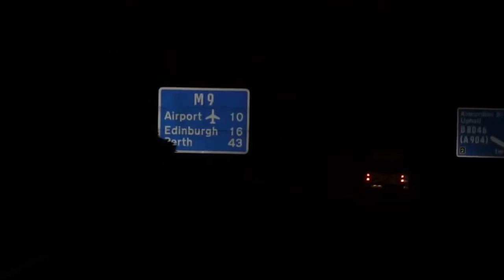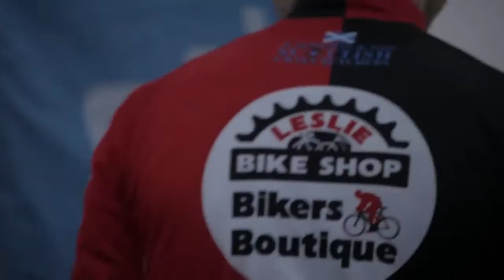SCOTTISH CX CHAMPS VLOG 18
Cameron Mason: Scottish cyclocross champs 2017 from Knockburn. A video of my race day...